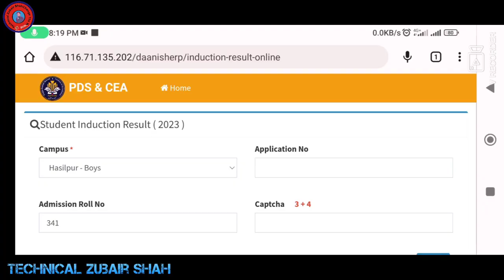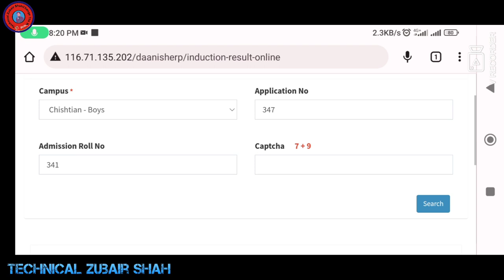How to Check Daanish School induction Test 2022 Online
Hello Friends welcome to my YouTube channel Technical Zubair shah in this video we will discuss about induction Test 2022 how to check online.please like share and subscribe my YouTube channel Technical Zubair shah
Click this link for online induction Test result